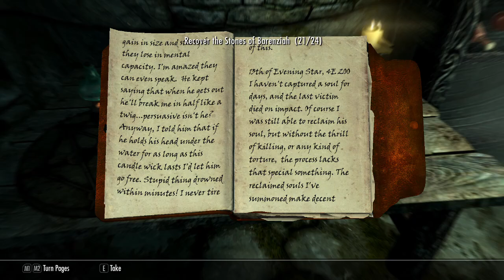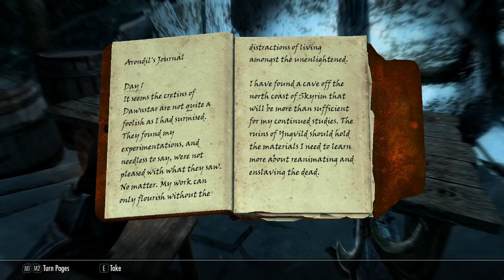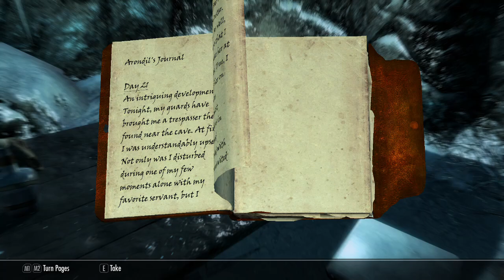The Elder Scrolls V Skyrim [No Commentary] Episode 223 - No Stone Unturned Part 8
Welcome to another video of my Elder Scroll's V: Skyrim play through. This is going to be a longplay (no cuts), no commentary (no voice from me)  play though of Skyrim for the PC. I will be 100% the game to the best of my abilities. There will be no mods featured in this video. New episodes every Skyrim Saturday. New videos everyday at 7pm US EST.